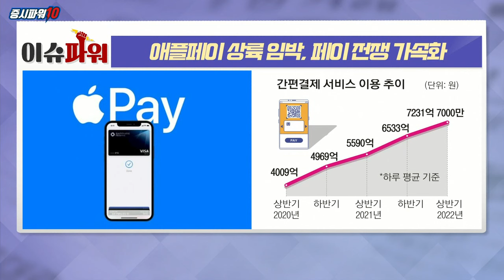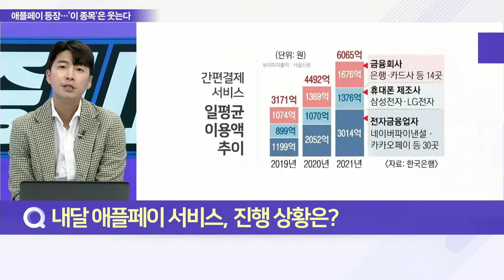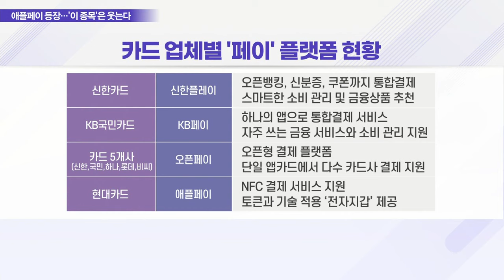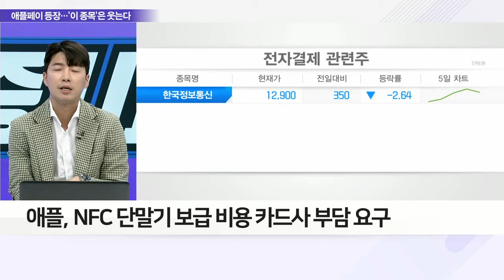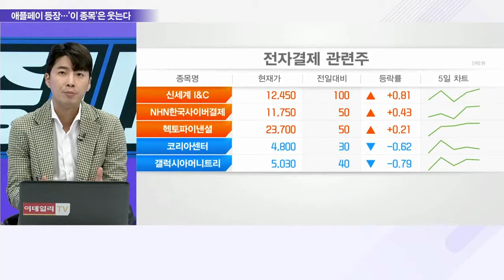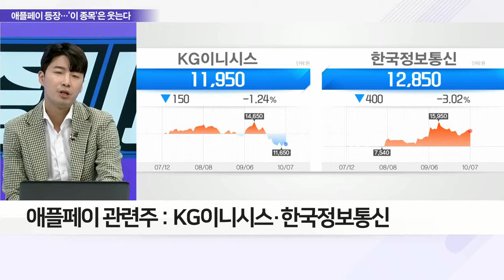KG이니시스, 한국정보통신... 애플페이 찍히면 주가 달아오를 종목은?_이슈 파워 (20221007)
Q. 내달 애플페이 서비스, 진행 상황은?
Q. ‘애플페이’ 간편결제 시장에 미칠 영향은?
Q. 간편결제주 투자 방향은?